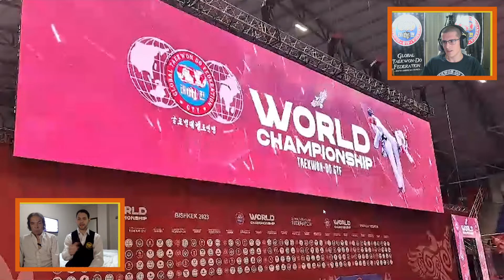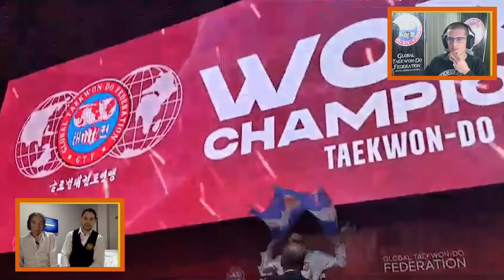LANDA VLOGS KYRGYZTAN 2023 GLOBAL TAEKWON-DO FEDERATION GTF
Les presentamos un en EXCLUSIVO, LANDA VLOGS ESPECIAL EN VIVO DESDE KYRGYZTAN. El Instructor Sabon Federico Landa, entrevista al Sabonim Lucas Beloso y al Grand Master Paco Beloso, nuevo presidente de la GTF, en vivo desde el CAMPEONATO MUNDIAL DE LA GTF EN KYRGYZTAN 2023.
Podes participar preguntando o enviando tu mensaje en el chat en vivo.
Agradecemos desde ya a todos los que asistan!
Siguenos para no perderte nada de la GTF SUDAMÉRICA 🌎🌍🌏
Deja tu like👍🏼 y tu comentario abajo👇🏽

- ENGLISH -
We present you an EXCLUSIVE, SPECIAL LANDA VLOGS LIVE FROM KYRGYZTAN. Instructor Sabon Federico Landa, interviews Sabonim Lucas Beloso and Grand Master Paco Beloso, new president of the GTF, live from the GTF WORLD CHAMPIONSHIP IN KYRGYZTAN 2023.
You can participate by asking or sending your message in the live chat.
We thank everyone who attends in advance!
Follow us so you don't miss anything about the GTF SOUTH AMERICA 🌎🌍🌏